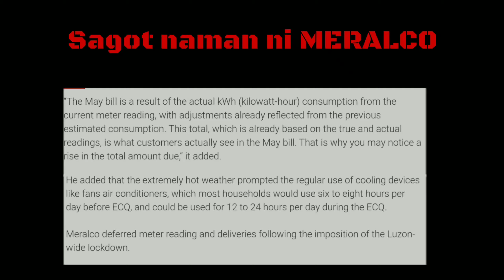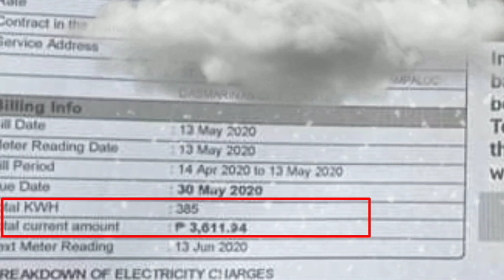Tips to avoid bill shock on our electricity. Kuryente Series 02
In this video bibigyan ko kayo ng mga tips kung paano maagapan at maiwasan ang pagkashock sa mataas na singil ng kuryente.

Pls share and comment on the section below.

2.  "its fair use" No copyright is claimed and to the extent  that material may appear to be infringed , I assert that such alleged infringement is permissible under U.S. and Philippine copyright law. If you believe material have been used in an unauthorized manner, please contact the poster.
3. This Video is not associated with any company or products mentioned on the video.
4. No intention to infringe photos or audio used in this video.